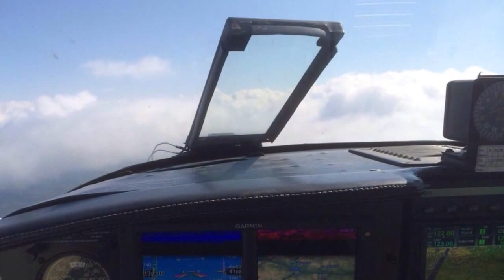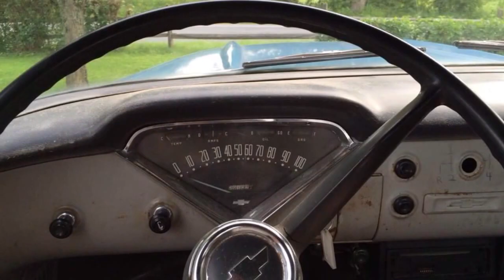Pictorial Musings by Treat Williams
A video diary of snap shots taken by Treat Williams in the year of 2014. All license rights reserved by Treat Williams. Photos used for this video used with premisson of Mr. Williams.